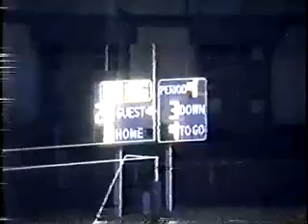V8648 Deer Park 28 Reading 8 unk FB1 03